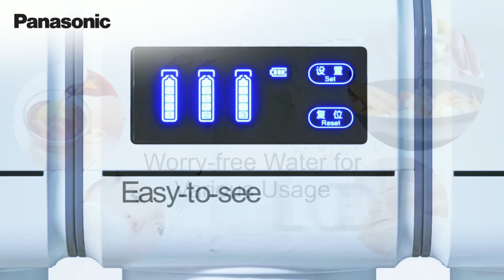Removes 99.999%* of Bacteria & 99.99%* of Viruses | Water Purifier TK-CB430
Tap into the power of ultimately safe purified drinking water! Enjoy peace of mind with safe, clean, ultra-filtered water right from the tap with Panasonic 3-Cartridge Undersink Water Purifier TK-CB430 that removes 99.999%* bacteria and 99.99%* of viruses. Keep your family safe and healthy every day the Panasonic way.